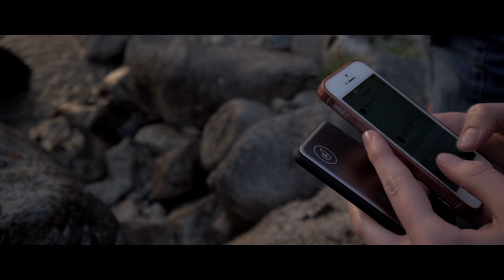PAL Autumn 2018 About Us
Our story started.